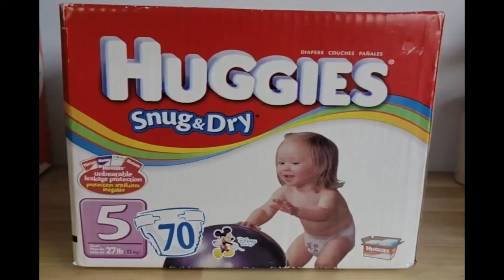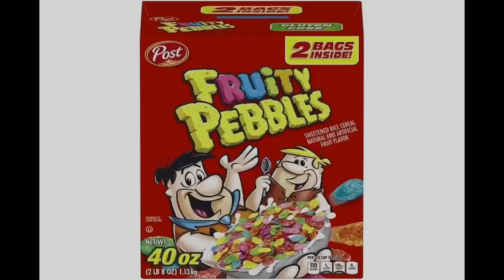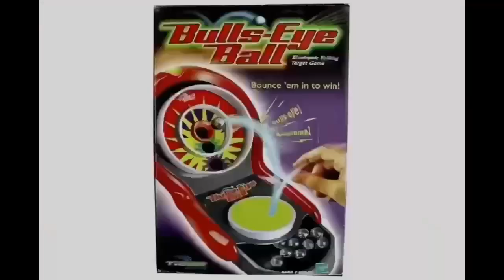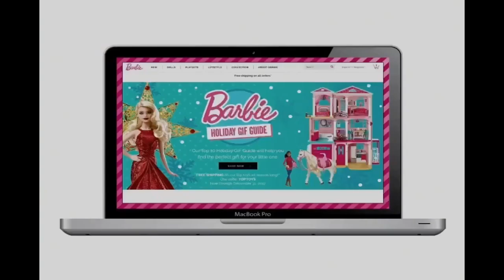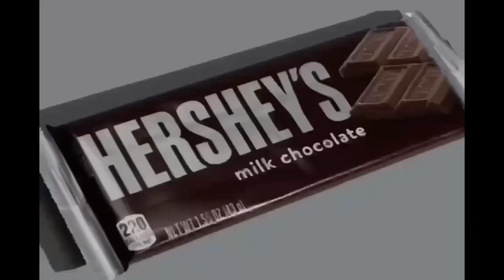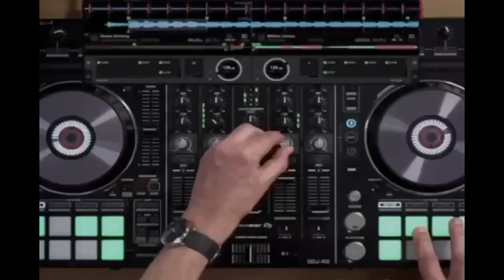YTV 2004 Are You Being Served Commercial Break #7